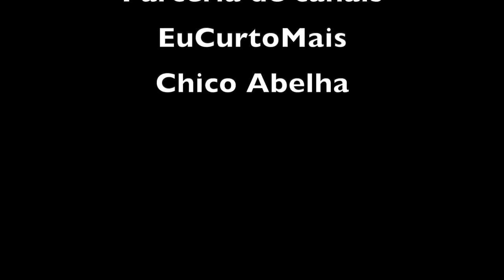TORRA DE CAFÉ À MODA ANTIGA COM DONA VERA - CARUARU PE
Conheça o Canal Eucurtomais no YouTube